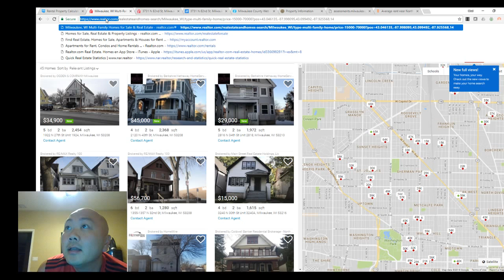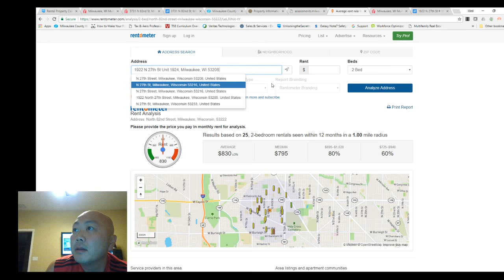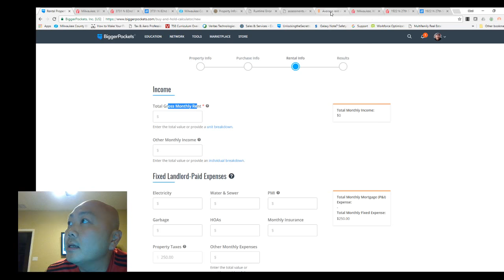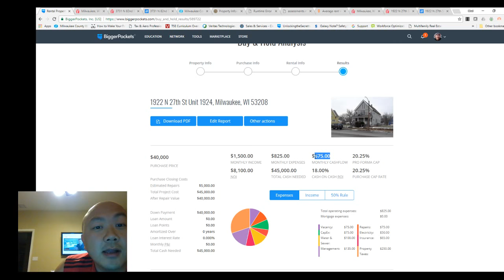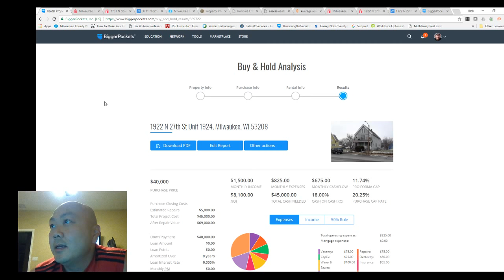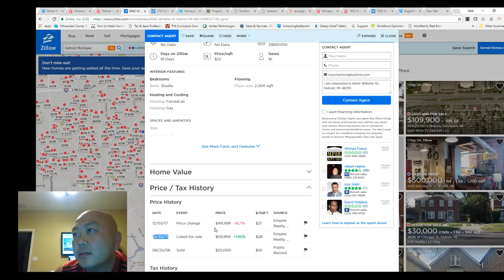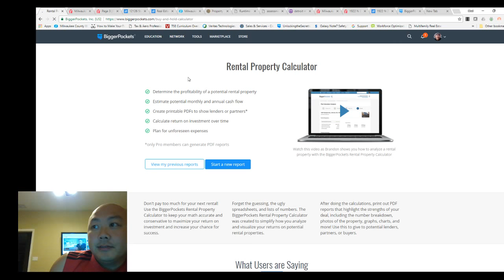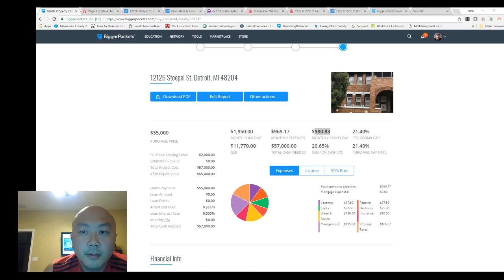HmongREI Milwaukee and Detriot deal analysis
Milwaukee and Detriot deal analysis